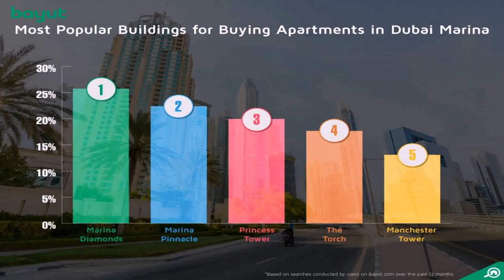Apartment In Dubai Marina To Buy (see description)